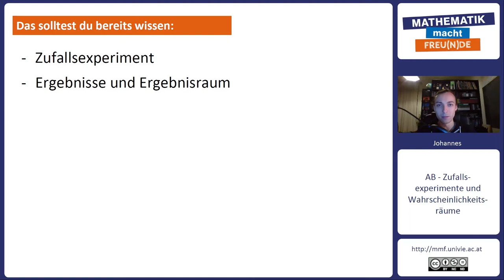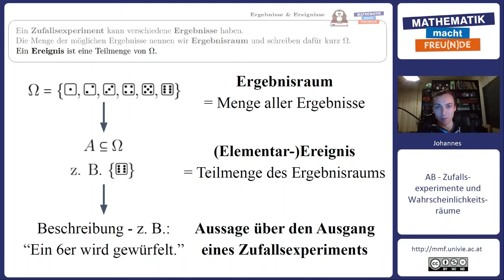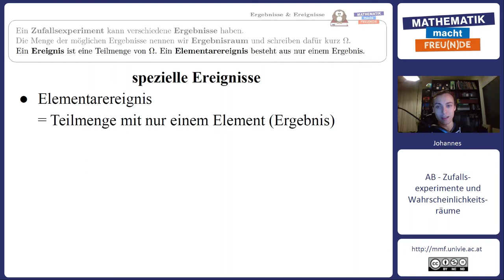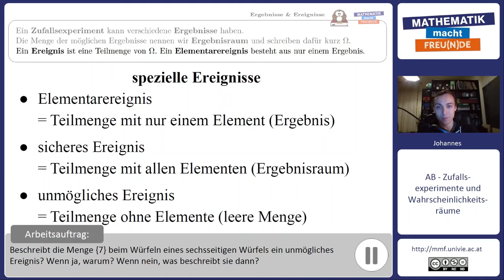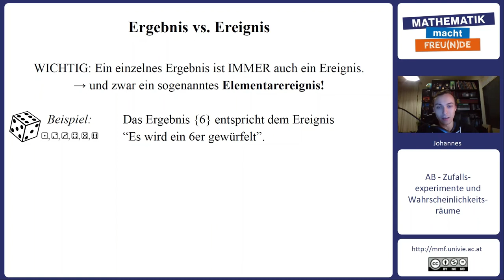Unterschied zwischen Ergebnis und Ereignis